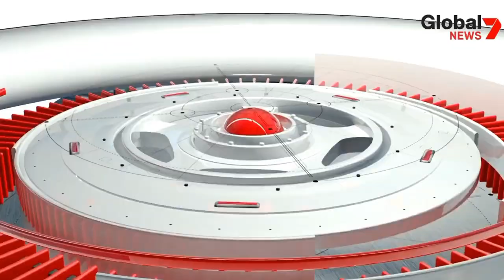Rakernas TGB HM ZAINUL MAJDI paparkan NWDI Mendunia